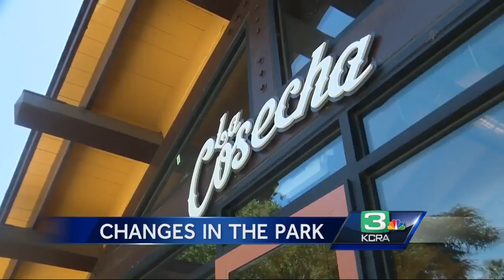New restaurant hoped to bring business to Cesar Chaves Park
A new restaurant opened near Cesar Chavez Park, where city officials hope will lead to changes at the park.